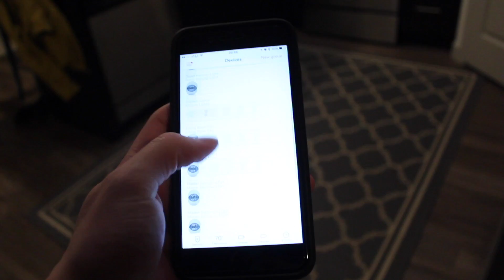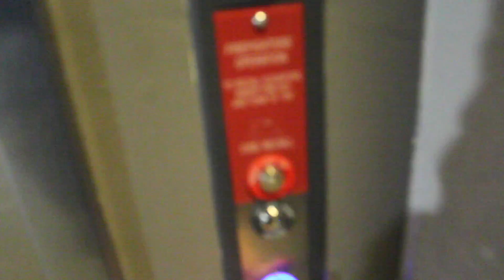Friday Night Top Golf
Some buddies of mine got together Friday night and we decided to hit up Top Golf in Salt Lake City! It was a ton of fun! The video was filmed on my Canon Rebel T5 so it's a bit shaky.